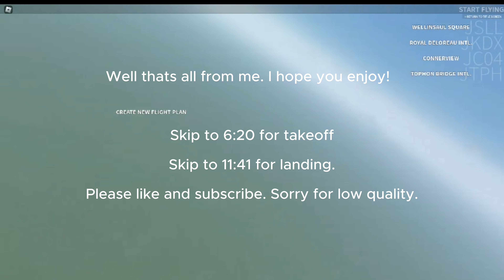Turkish Airlines flight 1751 flight from JSLL to JTPH l Roblox FLIGHTLINE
Hello to my first video. If you guys play flight line  and wanna know how to fly, you can make this same simple flight as practice. I recommend using short haul airliners to start, but you can work your way up.